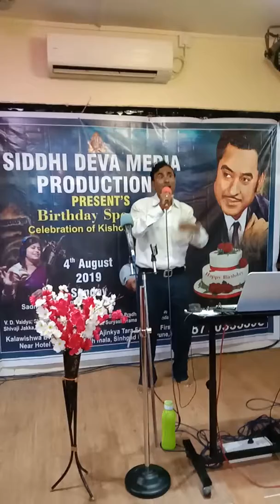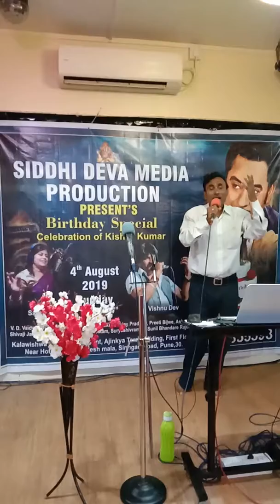KISHOR DA BIRTHDAY SPECIAL(40)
KISHOR DA BIRTHDAY CELEBRATION